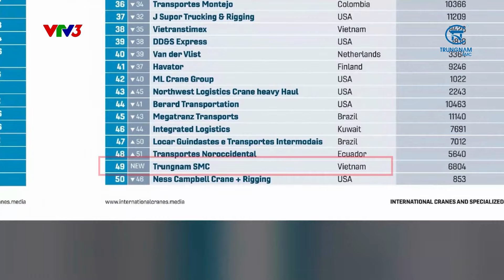CHÚC MỪNG NĂM MỚI 2024 - DOANH NGHIỆP CHÚC XUÂN VTV3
Năm 2023 là một cột mốc quan trọng trong hành trình 10 năm thành lập và phát triển của Trungnam SMC.
Chào mừng xuân Giáp Thìn 2024, Trungnam SMC xin gửi lời cảm ơn sâu sắc đến Quý Khách hàng, Đối tác đã luôn tin tưởng, ủng hộ Trungnam SMC trong hành trình xây dựng và kiến thiết các công trình trọng điểm Quốc gia và khu vực.
Bước qua năm 2024, xin kính chúc Quý Khách hàng, Đối tác một năm mới thành công, thịnh vượng, bình an và hạnh phúc.